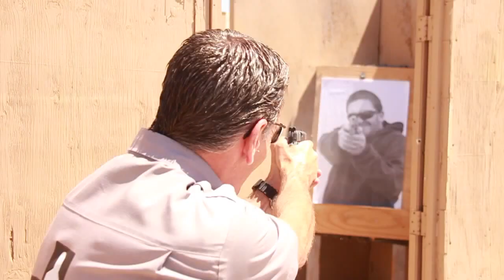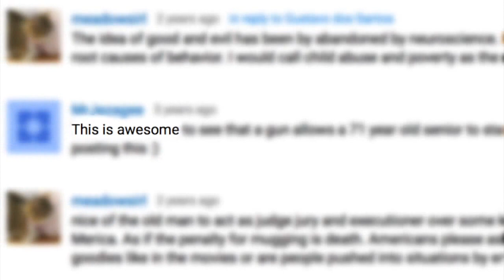Front Sight | Reality Check Episode 24 | Concealed Carry | Internet Cafe Shooting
Front Sight introduces our new video training series called The Front Sight Reality Check.

The goal of this video training series is to show you how your training at Front Sight
directly correlates to the reality’s that you will face on the street.

0:05 Hello and welcome to Front sight firearms training institute located just outside of Las Vegas Nevada. My name is Brad Ackman and I'm your director of training.

0:16 Welcome to the next episode of front sights reality check.

0:36.8 In the Reality Check series, we take a look at the real world lethal encounters and we diagnose them for you. So you can tell what was done right and what was done wrong.

0:46.8 And more importantly we give you some key insight to how your training at the front sight directly corresponds to those type of encounters.

1:03.3Welcome to episode number twenty-four front sight reality check.

1:14.8 This is a video of an attempted robbery. At an Internet cafe in Florida back in July of 2012.

1:30.0 I am compelled to feature it as an episode of reality check for one reason. The good guy in this video is being praised as a hero on social media with comments like super grandpa. Now that's how it's done and this is awesome.

1:48.7 What crap nothing could be further from the truth.

2:23 The older gentleman right here wearing the obligatory Floridian Snowbird geriatric garb.

2:46 The good guy spins his chair around and presents his own handgun. He closes the distance and shoots the gun wielding bad guy. Now up to this point the good guy has done a nice job.

3:03 Everything from this point on It was a mistake for example the bad guys clearly turn and run.

3:16.3 Thus ending the immediate threat to the patrons. The proper move for the good guy is to let them leave.

3:51 If you carry a weapon for self-defense you must be in control of your emotions our alleged hero. No self-restraint whatsoever

4:02 next I simply must comment on the good guy’s complete lack of skill regarding gun handling, marksmanship and tactics. Absolutely everything he did was wrong from grip, to stance, to trigger control, to use of cover or in concealment.

3:30.8 Listen you are never too old for training even the old dog can learn a new trick. We prove it all the time at front sight.

4;51.3 but I'll tell you what that morbid curiosity is going to get him killed. When the bullets are flying get some cover and concealment.

Here is the next best thing and it won't cost you a flight or hotel room! - for only a Dollar -Yes $1.00 - Go Now

learn the color code of mental awareness Sign Up for our 15 Free Gun Training Reports

***SPECIAL***For your first 4 day handgun course with a 1 day 30 State Concealed Carry Course Plus
Makes a Great Affordable Life Changing Gift.

Want to attend a course at Front Sight? get the before hand knowledge you need so you can excel, Pick Up Our Dry Practice Training Manuals Go Here: